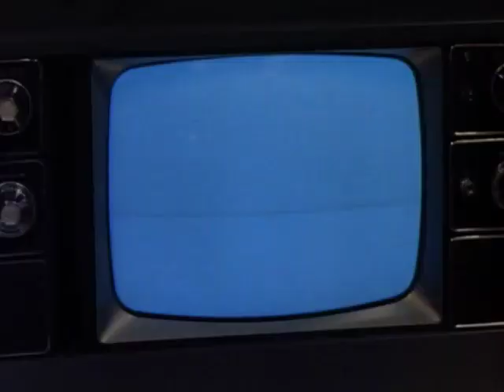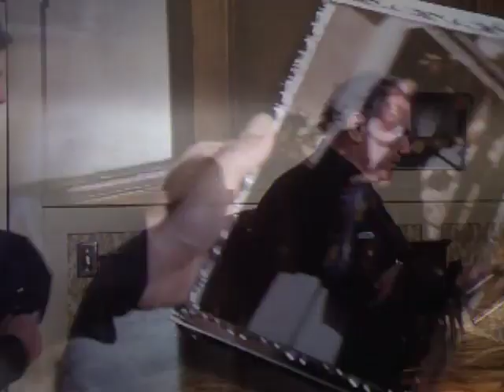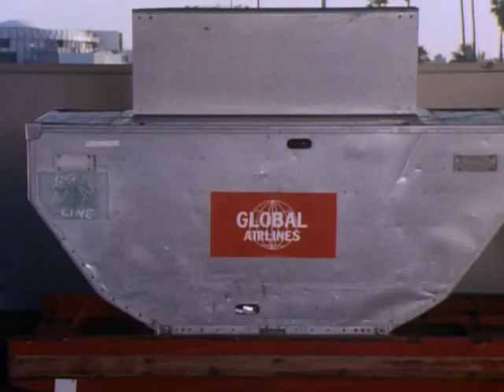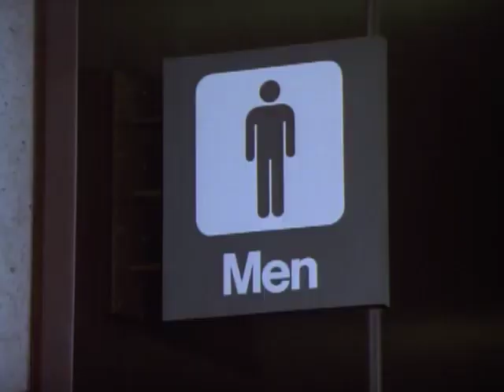Future Cop | Episode 6 (Carlisle Girl) (1976 - 77)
A seemingly reputable businessman uses his company as a front to sell drugs.